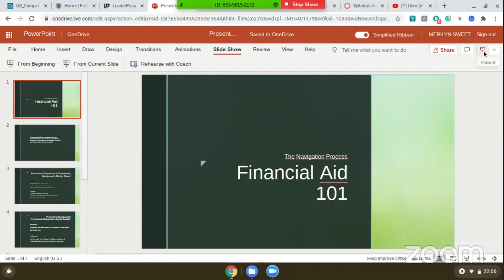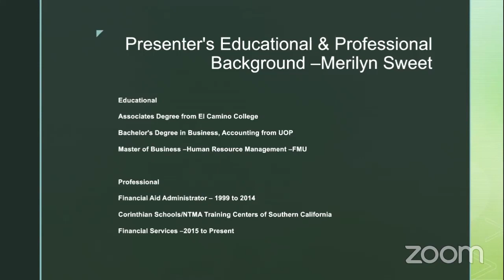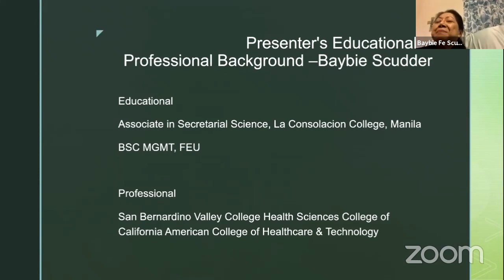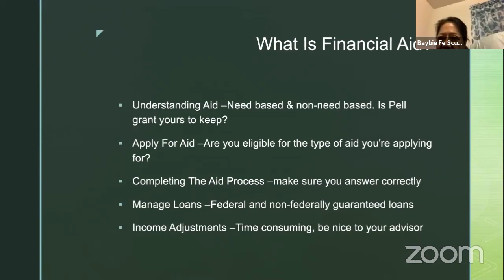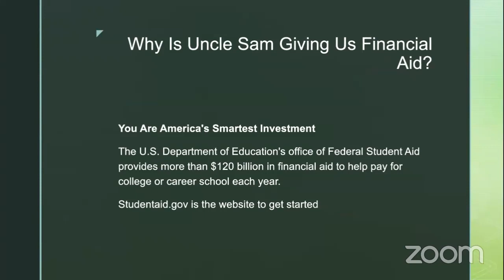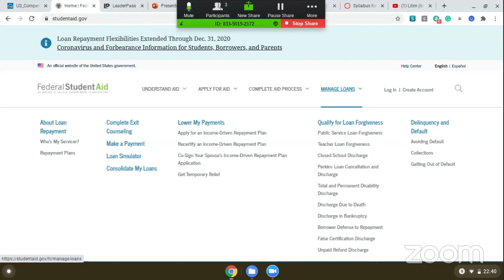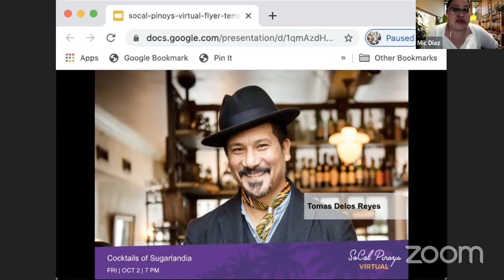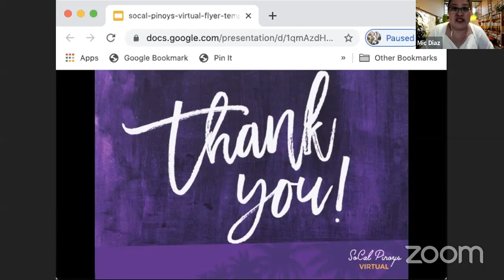[ MDP VIRTUAL CLASSES ] How to Navigate the College University Financial Aid Process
Are any of your family members about to go to college? Then this free webinar is for you. Merilyn and Baybie will talk about financial aid, college options, and the common concerns of students and their parents as they enter this new chapter in their lives.

Merilyn Sweet currently works as a Financial Aid Consultant and independent business owner. She started her career in higher education working at the community college sector and served as a Financial Aid Administrator in the private post-secondary sector. She also served as the Ethnic Diversity Chair for the California Association of Student Financial Aid Administrators (CASFAA).

Baybie Fe Scudder is a retired financial aid administrator with 25 of experience in assisting students to receive their financial aid, performing need analysis to determine students’ financial aid eligibility with working knowledge of government regulations and guidelines relating to financial aid. She is currently employed at Loma Linda Psychiatric Medical Group assisting billing insurance companies including Medicare.

How to Navigate the College/University Financial Aid Process
Merl Elumir-Sweet and Baybie Scudder
Sunday, September 27, 7:00 PM to 7:45 PM